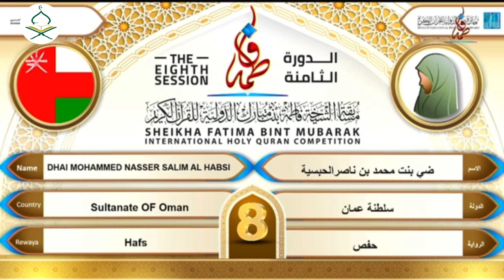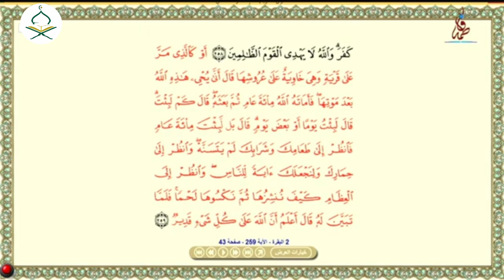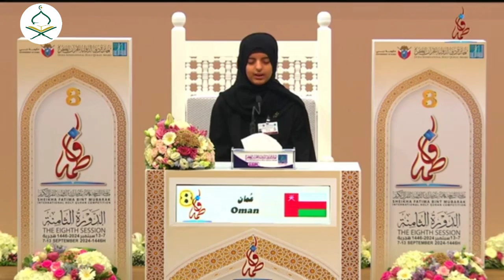Dhai Mohammed Nasser Salim Al Habsi - SULTANATE_OF_OMAN | سلطنة_عمان ضي بنت محمد بن ناصر الحبسية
مسابقة الشيخة فاطمة بنت مبارك الدولية للقرآن الكريم - جائزة دبي الدولية للقرآن الكريم - الدورة الثامنة - 1446 هـ  |
dubai international quran award 2024
Dhai Mohammed Nasser Salim Al Habsi
ضي بنت محمد بن ناصر الحبسية
جائزة دبي الدولية للقرآن الكريم DIHQA